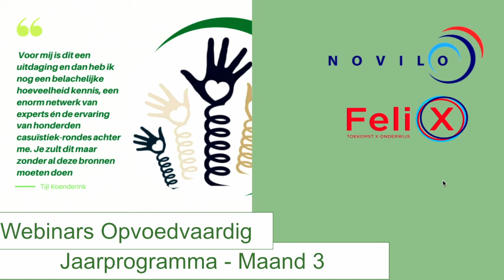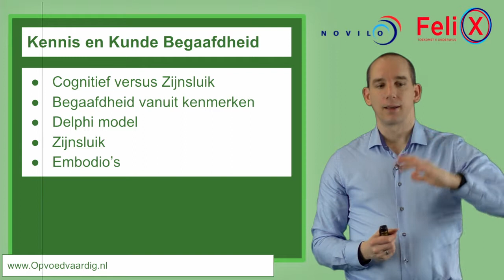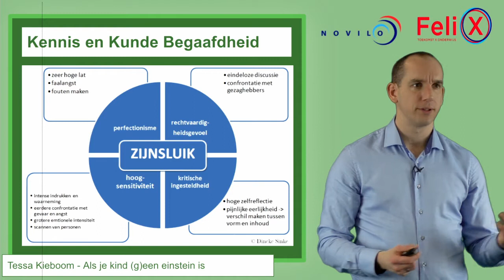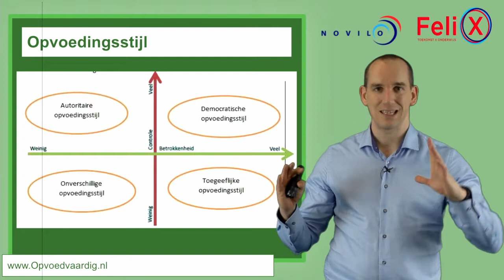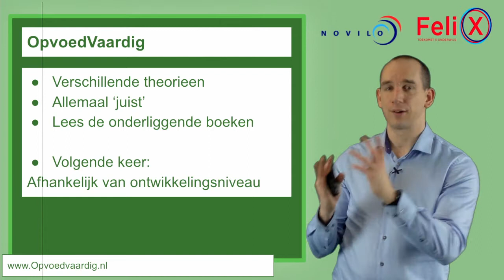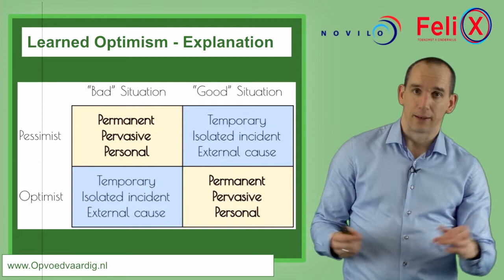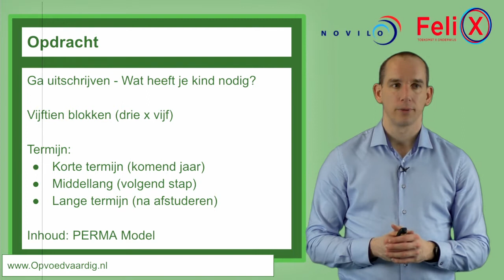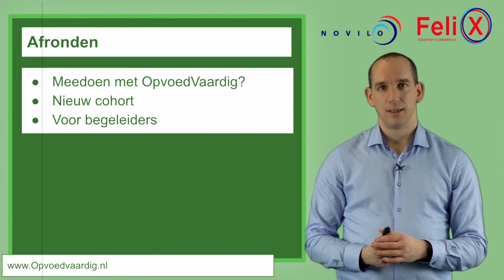Webinar maand Mei Opvoedvaardig